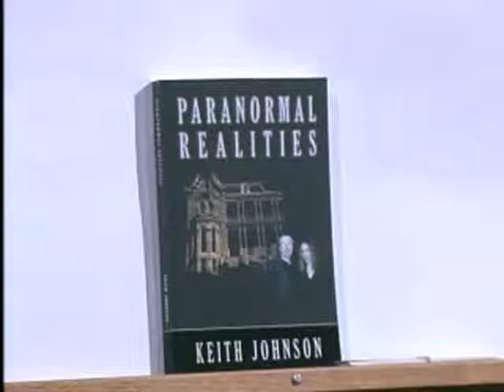Ghosts R N.E.A.R. S4 E55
Brian Harnois interviews Keith Johnson about his book Paranormal Realities.